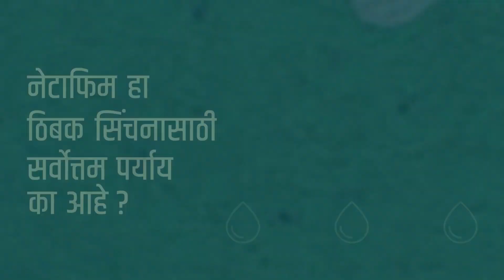मराठवाड्यातील तापमान वाढण्यास सुरूवात || ॲग्रोवन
मुंबई येथील प्रादेशिक हवामान केंद्राकडून मिळालेल्या अंदाजानूसार मराठवाडयात १० एप्रिल दरम्यान कमाल तापमान ३८ ते ४२ अंश सेल्सिअस राहण्याची शक्यताय़.
आमच्याशी जोडून राहण्यासाठी भेट द्या